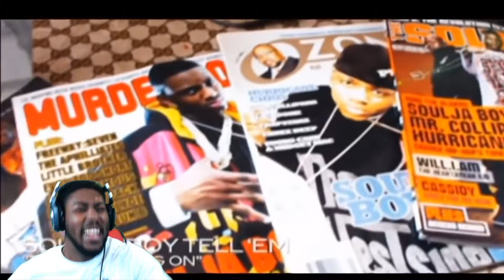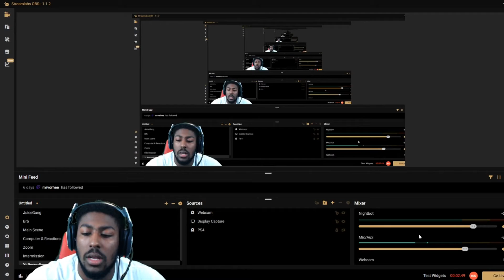The Real Reason I Have 1800+ Subs In A Year... *THE TRUTH*